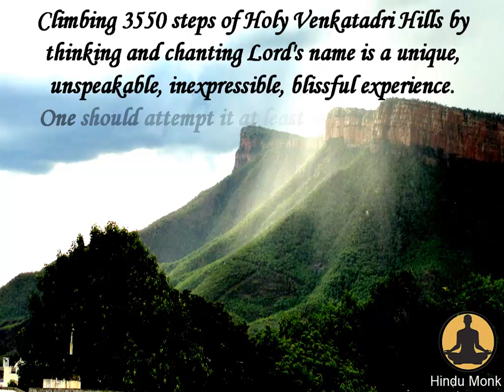Om Namo Venkateshaya 🙏 Climbing 7 Hills - 3550 Steps for Tirumala Tirupati Balaji Darshan 🙏